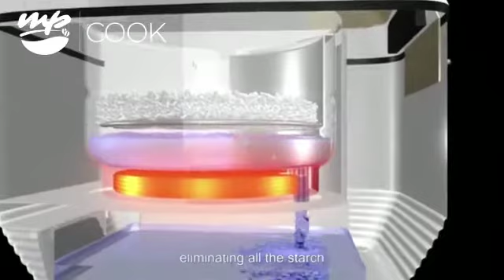Rice cooker kesehatan MP cook / mayaka premium RCS-302/3 CARBOHYDRATE REDUCER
Rice cooker RCS-302 dari MP Cook , adalah rice cooker kesehatan yang di rekomendasikan untuk para pecinta kesehatan yang berusaha mengurangi konsumsi kadar karbohidrat, karna fungsi kerja rice cooker ini mampu mengurangi kadar karbohidrat yang terkandung di dalam nasi, sehingga cocok untuk para penderita diabetes, obesitas dll.